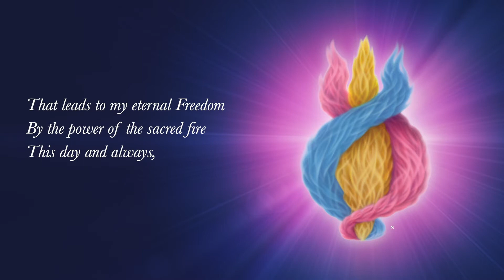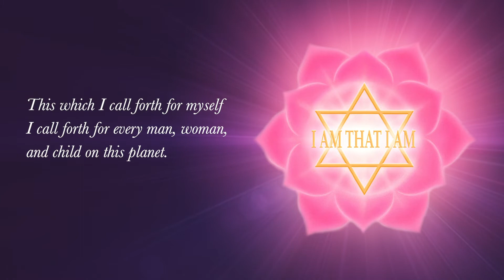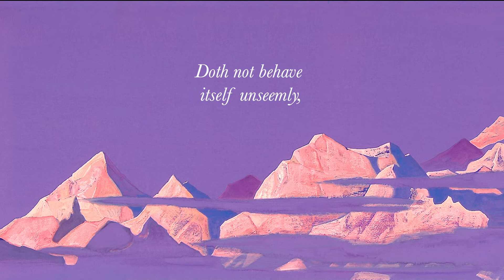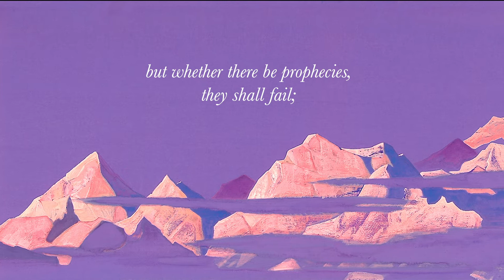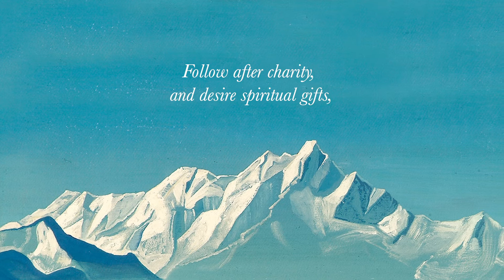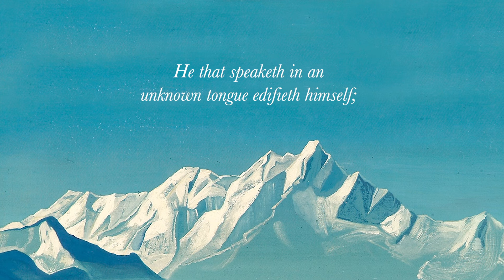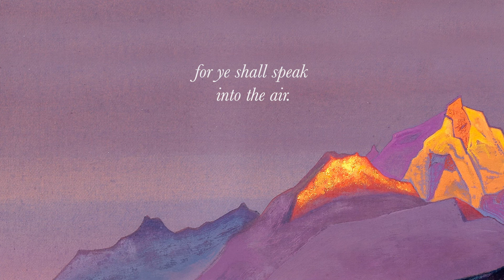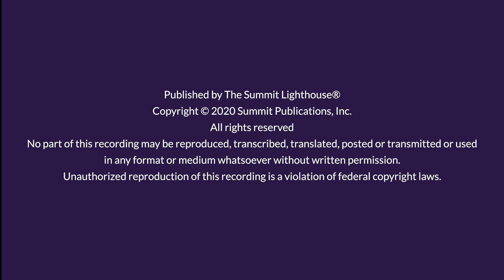NEW AGE SHORT ROSARY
“As you faithfully recite the rosary…you are contributing to world peace. And you have a very special place reserved for you in the heart of the Blessed Mother.”–Elizabeth Clare Prophet

For this New Age version, Mother Mary dictated to Elizabeth Clare Prophet changes from the traditional “Hail Mary” to reflect the awareness of our personal path of spiritual evolution.
In the Hail Mary, we call ourselves “sons and daughters of God,” affirming that we shall have our “victory over sin, disease and death,” as Jesus had.
It the I AM Lord's Prayer, we are asking for God's light and recognizing that the Divine is within each of us.
The Keeper's Daily Prayer is a universal prayer, centering on God's light and love.
The Hail Mary and the other prayers are given in unison.
We can appeal to Mother Mary for personal and planetary intercession and for the gentle raising of the Kundalini from the base-of-the-spine chakra to the crown.

This Rosary helps us commune with God, who is Mother, in Mary and in our very own soul.

In this Rosary the verses from the scriptures 1 Corinthians Chapter 13 (KJV) are read by the conductor, with the Hail Mary and the other prayers given in unison by all participants in the ritual.

Visit us:
Our Divine Potential